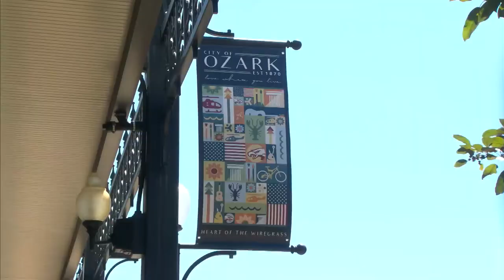Ozark honors hometown hero